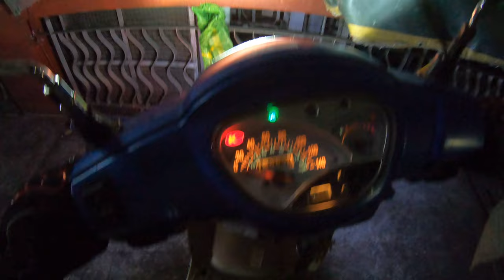Road Time : Kymco Blue Like125, Burke St. to Avenida to Arranque 17344 04July22